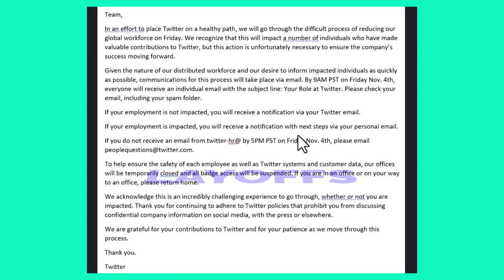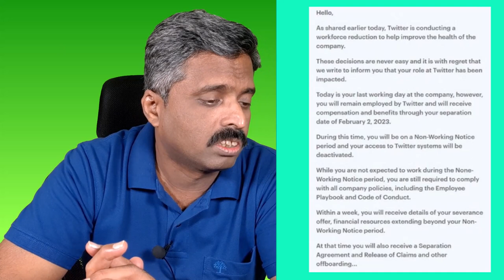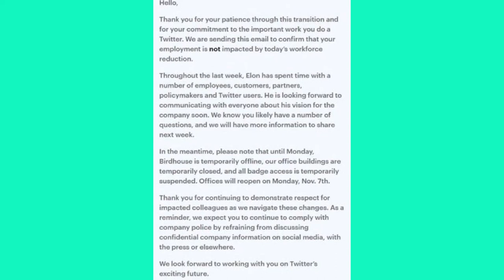Massive Layoffs at Twitter | Twitter layoffs 2022 | Career Talk With Anand Vaishampayan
geeksforgeeks.org has Free Tutorials, Millions of Articles, Live, Online and Classroom Courses ,Frequent Coding Competitions ,Webinars by Industry Experts, Internship opportunities and Job Opportunities.